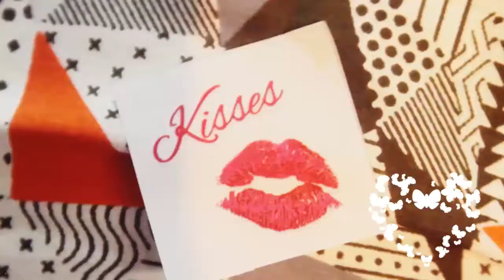DCC - The KISSING BUG